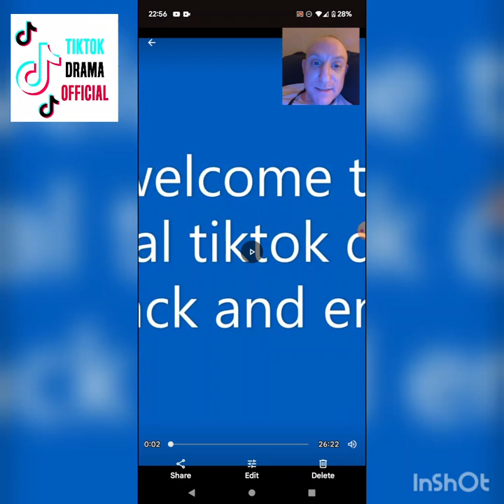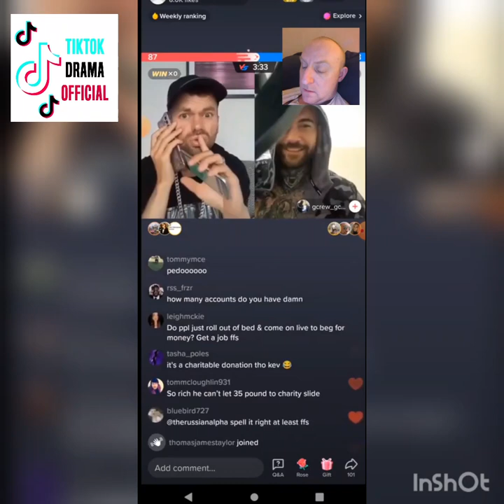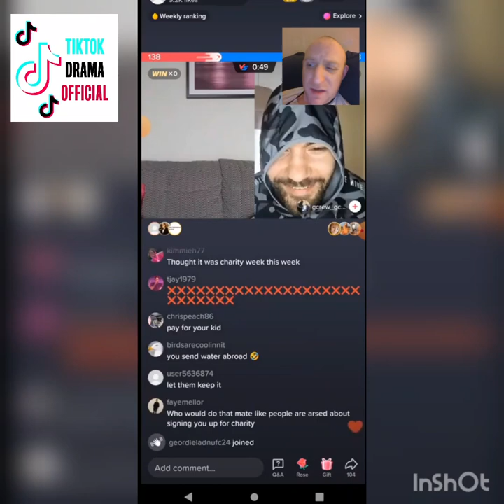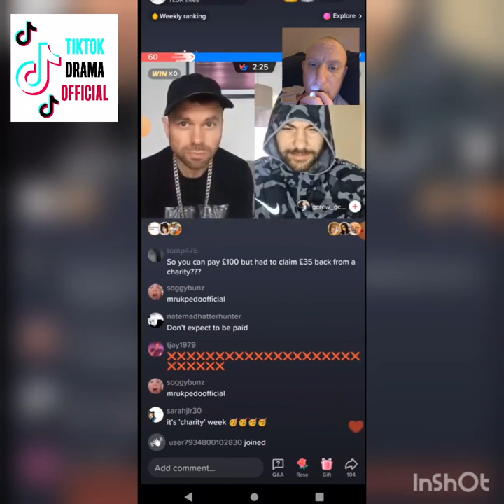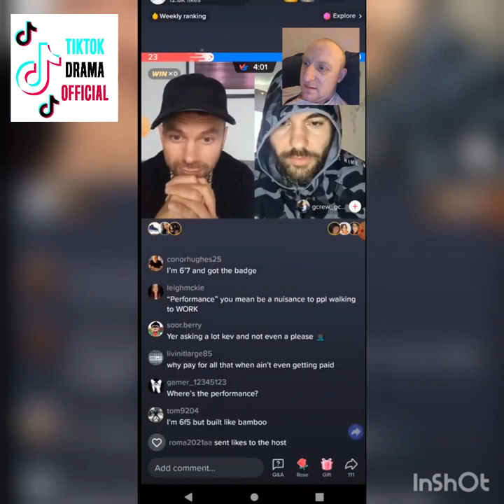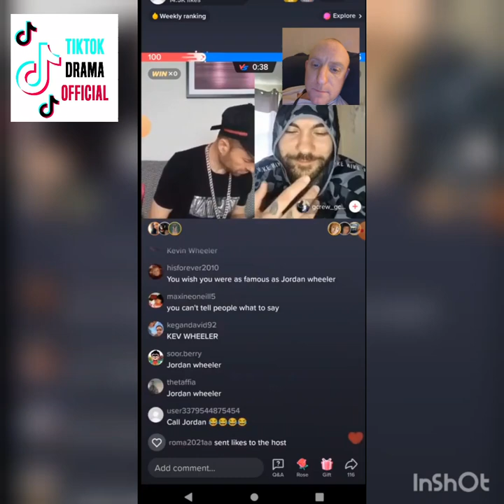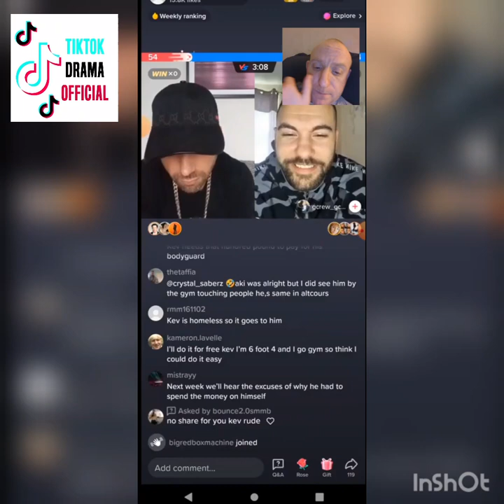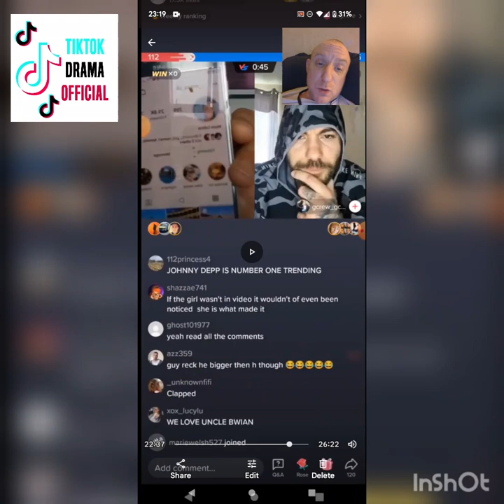old video reaction (this one pi's*sed me off) MrUKTikTokofficial gets a refund from wateraid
09/03/2023

Kevin rings up for a refund from waterside and then begs people to donate for sleeping bags and tents this one really got to me